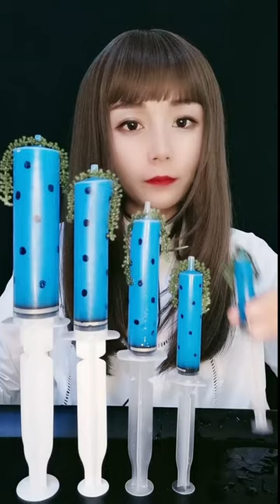【ASMR】신기한물먹방 ASMR DRINKING#ASMRDRINKING#젤리물먹방#물먹방#2778